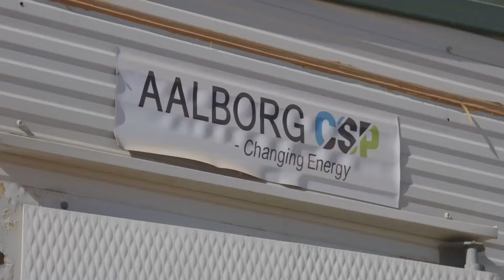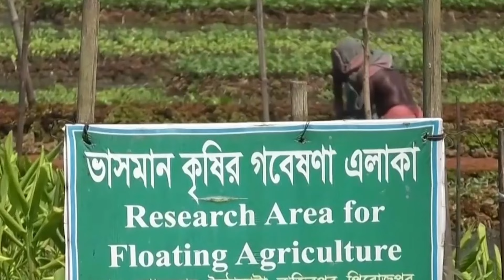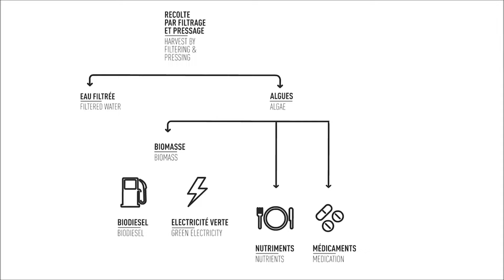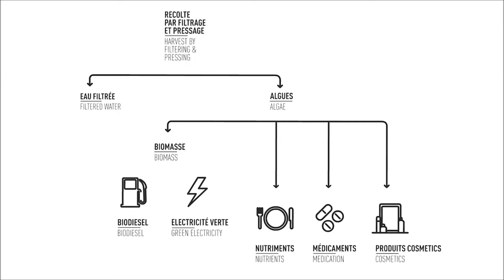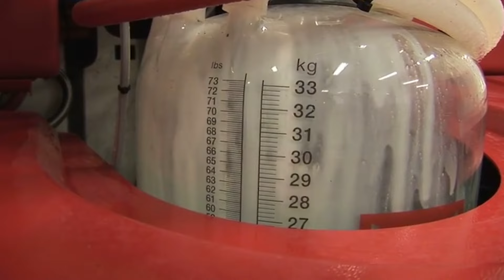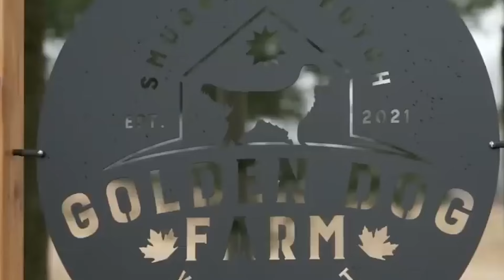American Farmer Found SOMETHING Absolutely IMPOSSIBLE On His Property!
You’d never imagine a peaceful place like the countryside could bear witness to something so shocking but we’re here to tell you it happened: and it’s been caught on tape.
Farms can be seriously scary places. From basil grown inside bubbles to cows that could take your life, these are some farm experiences that will blow your mind.
Join us today as we tell you the story of the American Farmer who Found SOMETHING Absolutely IMPOSSIBLE On His Property!